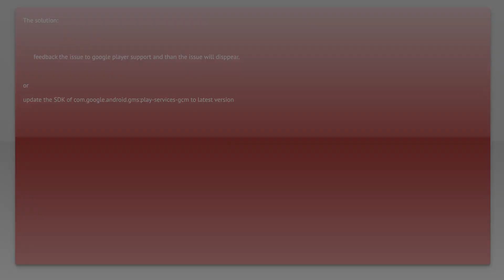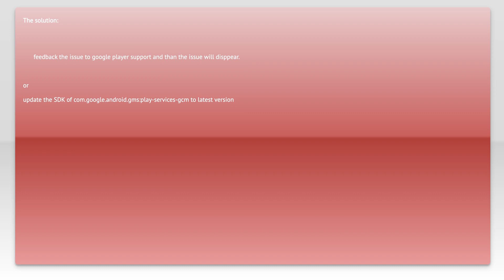java.lang.SecurityException: Unknown calling package name, com.google.android.gms.common.interna...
android: java.lang.SecurityException: Unknown calling package name, com.google.android.gms.common.interna...

Related to: android, google-cloud-messaging